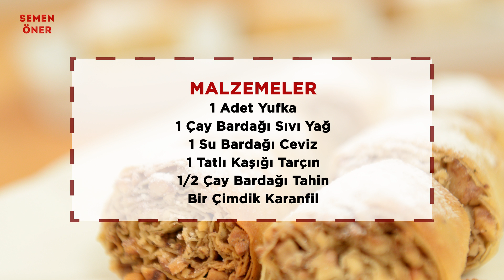Nokul Tarifi - Nasıl Yapılır? - SemenOner - Yemek Tarifleri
Malzemeler
1 Adet Yufka
1 Çay Bardağı Sıvı Yağ
1 Su Bardağı Ceviz
1 Tatlı Kaşığı Tarçın
1/2 Çay Bardağı Tahin
Bir Çimdik Karanfil